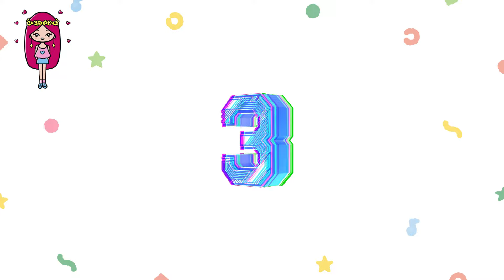How to Draw a Cute Little Girl Easy Drawing and Coloring for Kids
Learn to draw a super cute little girl in this easy step-by-step tutorial! Perfect for kids of all ages. We'll show you how to draw her face, body, and clothes, and then add some fun colors to make her even more adorable. Let's get creative!"